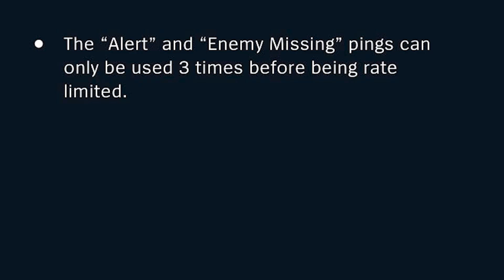Riot changed Pings again...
riot phreak can't be working on league of legends man

In this video, I (Aphelios Gaming) make a joke about how Riot Phreak make unecessary changes that only make League of Legends worse.